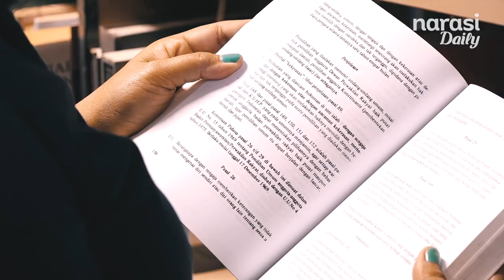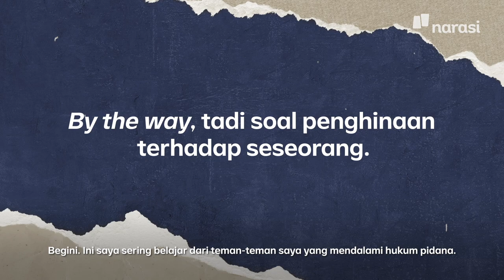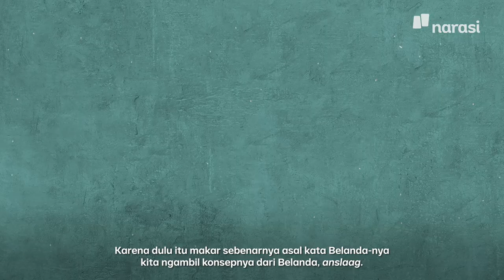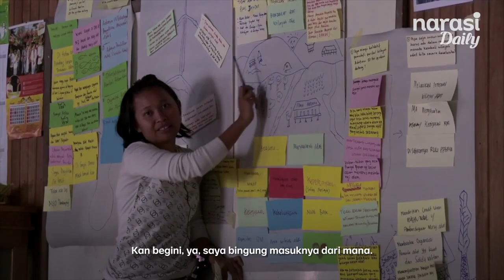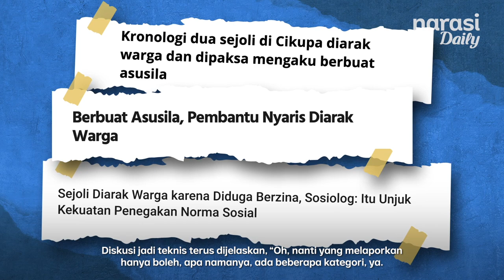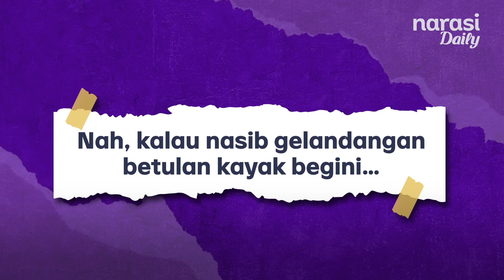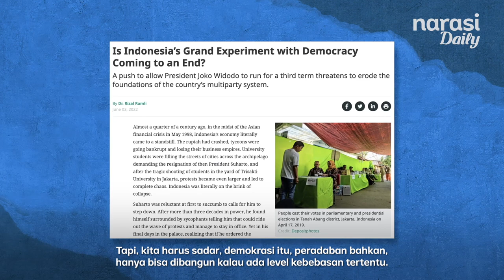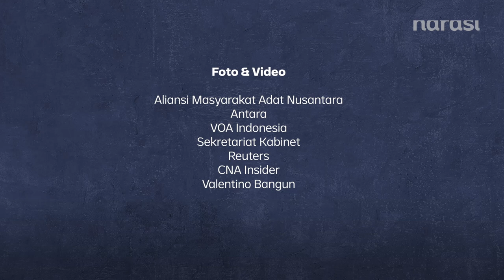Pasal Futuristik: Menghasut Hewan untuk Merugikan Orang Lain | Narasi Explains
RKUHP menjadi topik perbincangan yang cukup intens dalam beberapa waktu belakangan. Di tengah kritik yang muncul, pemerintah tetap keukeuh untuk ketok palu. Banyak pasal-pasal yang dinilai akan mengekang kebebasan.

Kami bertemu dengan Bivitri Susanti, pakar hukum tata negara sekaligus pengajar di Sekolah Tinggi Ilmu Hukum (STIH) Jentera, untuk mendiskusikan pasal-pasal yang bermasalah (atau lucu).

| Narasi Daily

(Narasi)